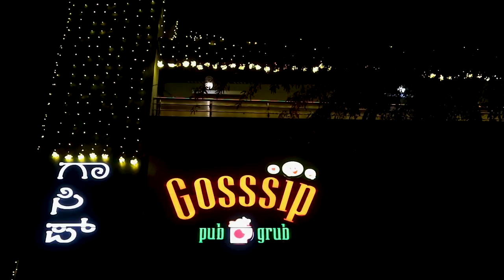Gosssip Pub & Grub Launch Party | New Pub in Banashanakri, Bangalore | Blogger Meet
In this episode, I attend Gosssip Pub’s Launch party, taste their food, drink their beer and also meet some amazing bloggers of Bangalore. Gosssip is a new pub in Banashankari, Bangalore. Have a look to see what you can expect.

LINKS –

Food Bloggers links:

In order of Appearance:

02:13 Naveen Suresh, BangaloreEpicure

03:37 Rithik Gowda, FoodBureauofIndia

05:42 Vinay Nagaraju, WOMPINDIA

07:15 Vinay Sathyam, Voice of my tastebuds

09:20 SihiKahiChandru

10:24 Tarun Gowda, KarnatakaFood & Mysuru Food

12:20 Tejus Meda, The Food Professor

14:49 Sahithi, Eat Jaunt Love

15:59 Kunal Bysani, Ghatotkacha

16:42 Eshwar Vemala

 PERSONAL LINKS!

Post your Q&As on Twitter.

Get in touch to order Badges/Magnets.

Track: Galactic eye - Move Link: Galactic eye - Move

CANON EOS M10

iPhone 8Plus

Manfrotto PIXI Mini Tripod

JOBY GorillaPod Mini

GoPro Hero 2018

Samsung 32gb Memory Card